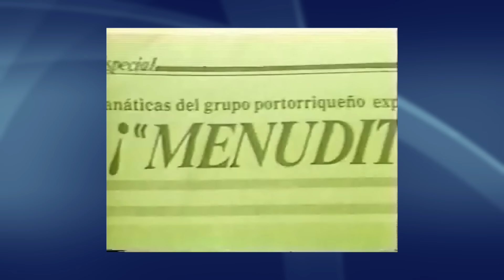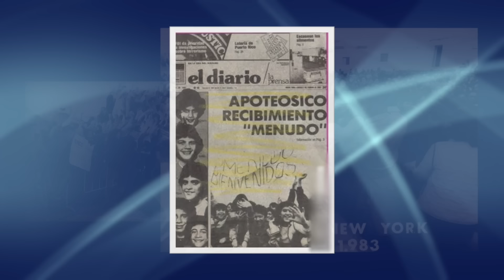SUEIRO DIRECTO: RICKY MELENDEZ Entrevista Completa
Ricky Melendez es sin duda una de los grandes de la musica hispana. Su carrera como Menudo fue la mas que duro. En esta entrevista nos cuenta sobre sus experiencias.